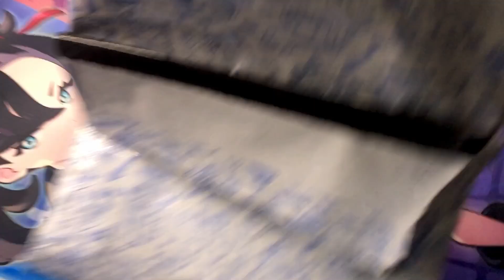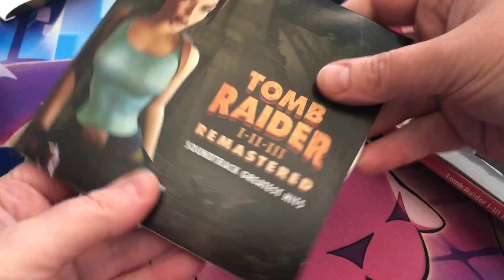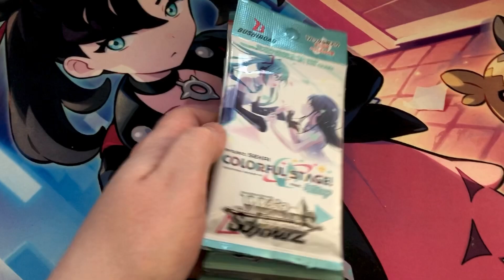Jane's Sinister October | Zelda i Lara v novém kabátku | Jane v novém tričku | Dobro, zlo & koťátka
Janin zlověstný říjen začal sledováním přisprostlých koťátek, která vybuchují, následovalo ponoření se do světa Zeldy a království Hyrule, ze kterého vzešly dvě recenze, poté jsem si objednala něco na sebe a nakonec na hromádku novinek přidala i remasterovaný Tomb Raider v Deluxe edici. Ale ve videu to uvidíte v odlišném pořadí, takže:

00:00 Sinister October
00:20 Hra měsíce
02:03 Kauf měsíce
02:52 Novinka měsíce
04:04 Seriál měsíce
05:06 Plán na další měsíc